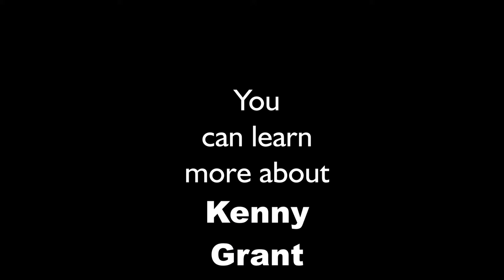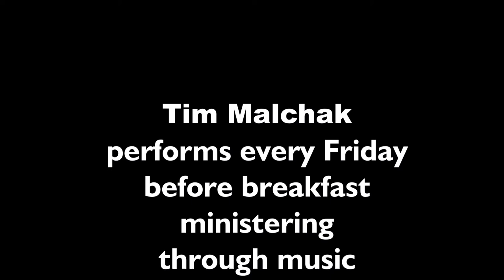Band of Brothers Friday, December 21, 2018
Band of Brothers Men's Ministry
Kenny Grant, Speaker

A part of the
Kenny Grant Evangelistic Ministries
Visit KGEM.org to learn more about
this exciting ministry!